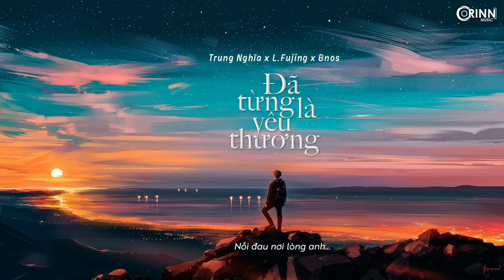ĐÃ TỪNG LÀ YÊU THƯƠNG - Trung Nghĩa x L.Fujng x Bnos | Official Lyrics Video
▶Nhận làm video miễn phí và phát hành trên channel Orinn SC các bản nhạc: Acoustic, Pop Ballad, Nhạc trẻ,...

--[LYRICS]--
Verse 1:
Chiều ánh dương như đang tan vỡ
Mình anh bước đi trên con đường
Xa vắng tiếng người anh thương
Cầu mong sao em hãy quay về nơi đây
Về lại lần nữa cầm chặt đôi tay

Verse 2:
Mặt trời xuống núi, cô đơn ùa về
Nhìn đoạn đường quen nay sao dài lê thê
Chắc là do thiếu bóng người qua
Chắc là do khuất bóng người xa
Chỉ còn nỗi nhớ ở lại với ta

Chorus:
Từng đã có trong tay
Nay chẳng thể với lấy
Những ngày tháng đắm say
Sao lại vội vụt bay
Bầu trời hôm ấy vỡ làm hai
Mình anh buông tiếng thở dài
Vì em, vì một mối tình đã qua

Còn những tiếng yêu thương
Nay trở thành quá khứ
Trở thành những tơ vương
Cả một đời thương nhớ
Cơn mưa chợt đến rồi lạnh lùng bước qua
Nhưng sao nước mắt chẳng thể nào xóa nhòa
Nỗi đau nơi lòng anh...

Bridge:
Từng là tất cả của nhau
Để rồi nước mắt lại hằn lên nỗi đau
Từng đã yêu nhau đậm sâu thế mà...
Giờ thì lại lạnh lùng bước qua
Giọt nước mắt lăn trên mi ai xót xa
Có một người từng hạnh phúc bên một người...
© Channel Youtube chính thức của Orinn.